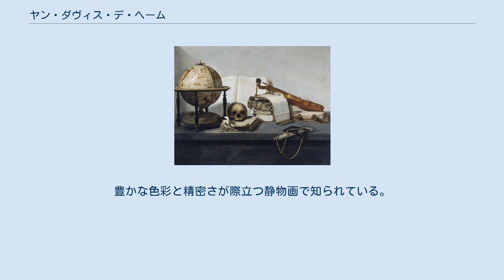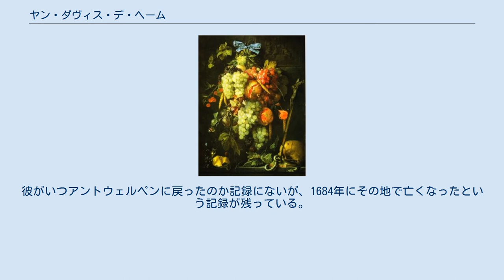ヤン・ダヴィス・デ・ヘーム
ヤン・ダヴィス・デ・ヘーム（Jan Davidsz de Heem もしくは Jan Davidszoon de Heem, 1606年4月17日頃 - 1684年4月26日以前）は、17世紀のオランダで活躍した画家。
豊かな色彩と精密さが際立つ静物画で知られている。
 ヤン・ダヴィス・デ・ヘームはユトレヒトに生まれた。
バルタザール・ファン・デル・アストに師事する。
1625年から1629年までライデンに住み、ダフィット・ベイリーの元で学ぶ。
1635年か1636年にアントウェルペンの画家組合に加入した。
1667年までアントウェルペンで過ごし、ユトレヒトに戻る。
記録によるとユトレヒトに1668年から1671年まで住んでいたようである。
1671年にはフランス軍の接近によりその地を離れている。
彼がいつアントウェルペンに戻ったのか記録にないが、1684年にその地で亡くなったという記録が残っている。
 息子のコルネリス・ド・ヘームも画家となった。
 アンリ・マティスは1916年から1917年にかけて、現在ルーヴル美術館所蔵の『卓上の果物と豪華な食器』のバリエーションを発表している（現在ニューヨーク近代美術館蔵）。